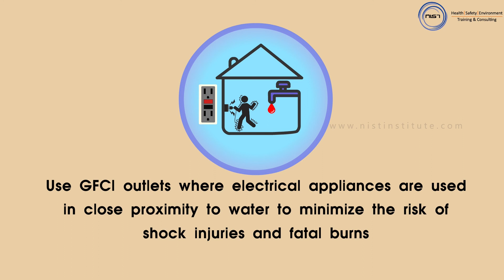National Safety Day 2020 – Why do we need GFCI?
A properly wired place is a safer place! A ground fault circuit interrupter is a circuit breaker, which should be used specifically when the electrical outlets are installed in an area subject to moisture. The presence of wetness greatly increases the danger of accidental shock, because water is a potential electrical hazard. Install & use GFCIs now to have a safe environment.